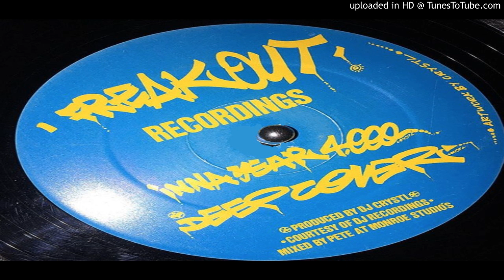Dj Crystl-deep_cover